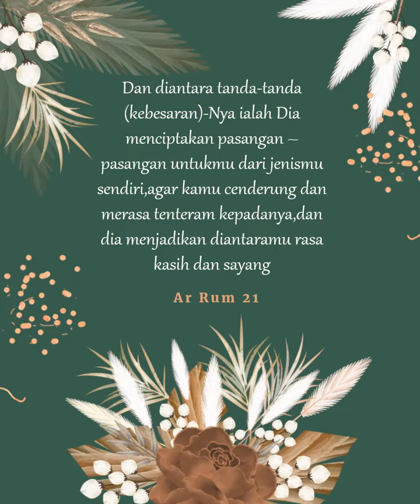Undangan Pernikahan Briptu mahfudz dan Tiwi